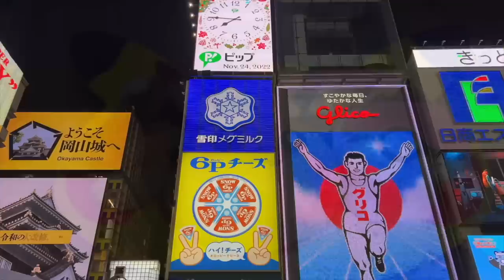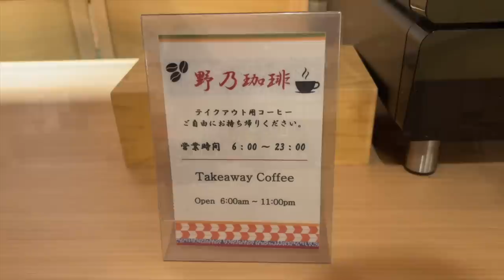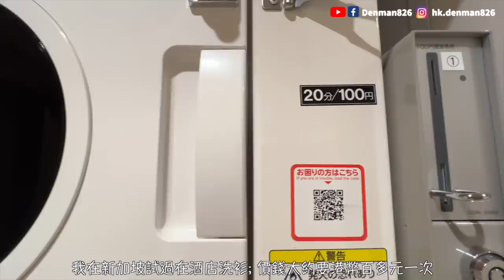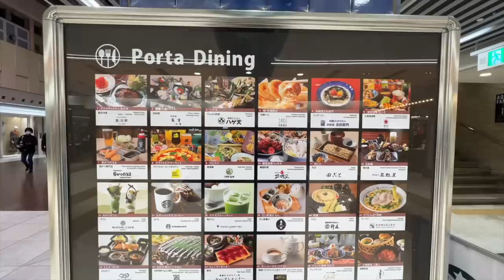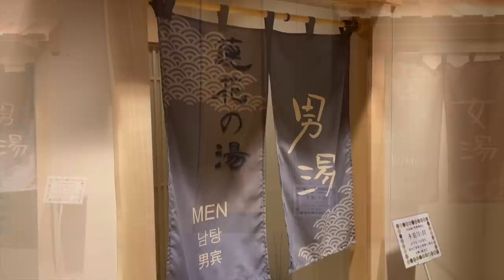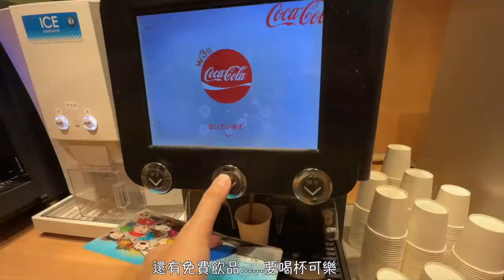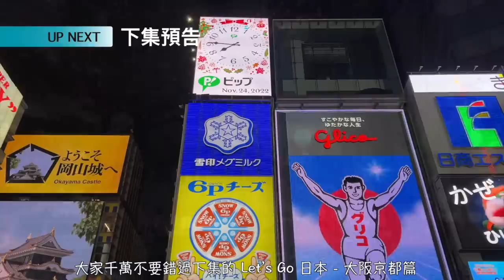［Let’s Go 日本🇯🇵 2022 大阪京都篇 Ep03] 京都必住酒店 御宿野乃 / 全榻榻米和式酒店 / 天然溫泉 蓮花之湯 / 免費宵夜食拉麵 / 早餐有刺身丼任你食 👍🏻 / 酒店開箱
Denman Let’s Go 日本 🇯🇵 大阪京都片; 今集會同大家開箱京都嘅一間酒店 👉🏻 天然温泉 蓮花の湯 御宿 野乃
我十分滿意呢間酒店👍🏻極之推薦比大家😉

⚠️酒店資訊：

📌 天然温泉 蓮花の湯 御宿 野乃京都七条
Renka-no-Yu On-Yado NONO Kyoto Shichijo
Address: 491番地 Zaimokucho, Shimogyo Ward, Kyoto, 600-8146, Japan

註 - ⚠️ - 影片中內容純屬個人主觀意見及旅遊體驗